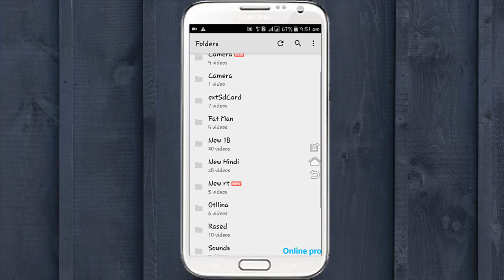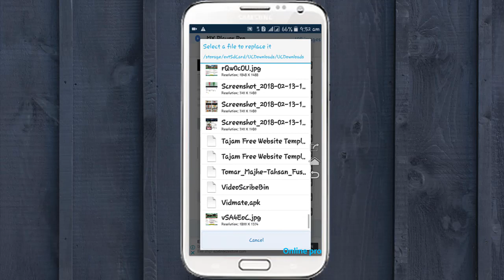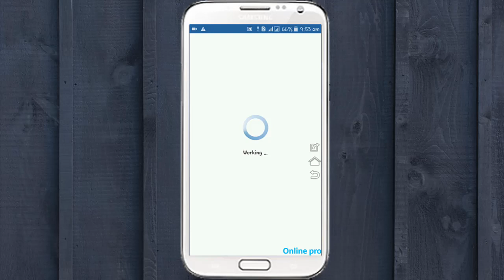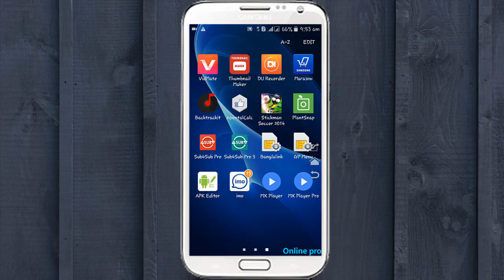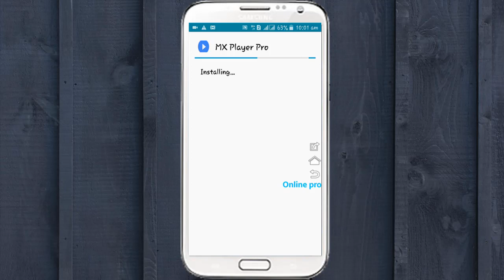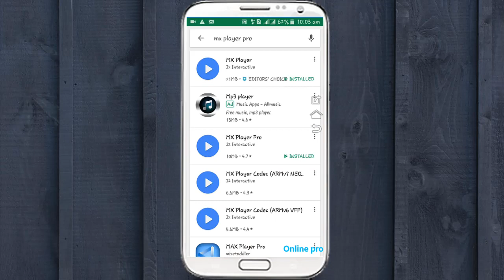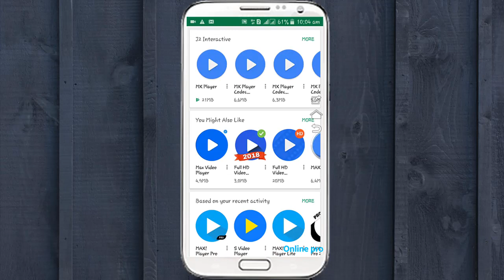Mx Player এর Background এ নিজের ছবি লাগাবেন কিভাবে | Nature Classic